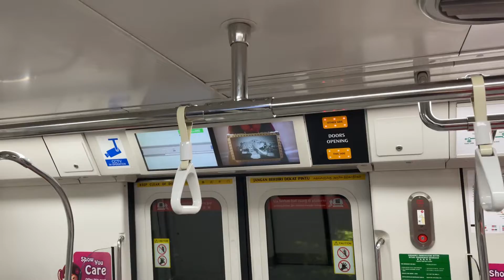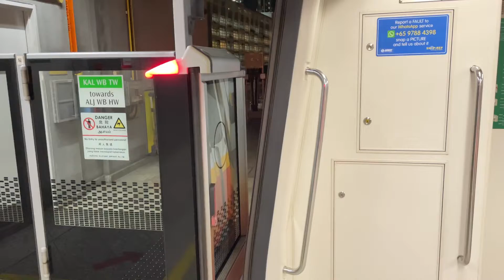[After Overhaul] SMRT Trains, EWL ride (Aljunied → Kallang) - Kawasaki C151B 687/688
Date of Recording: 19 February 2022
Slot: 307
Line to Destination: East West Line to Joo Koon
Rolling Stock: Kawasaki Heavy Industries and CRRC Qingdao Sifang C151B 687/688
Stretch: EW9 Aljunied to EW11 Lavender

This C151B is the second and final C151B to go through an overhaul work. Both 687/688 and 689/690 went Mia to TWD for 4 weeks and was back to service. 689/690 unfortunately didn’t last and immediately went to UPD and gone to NSL. Now left this. Time will tell when it will hit UPD again